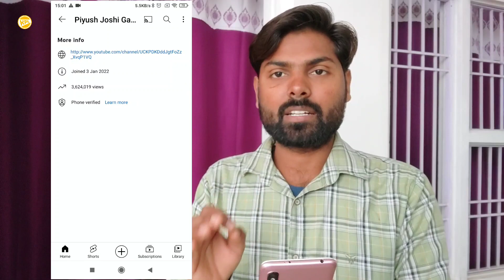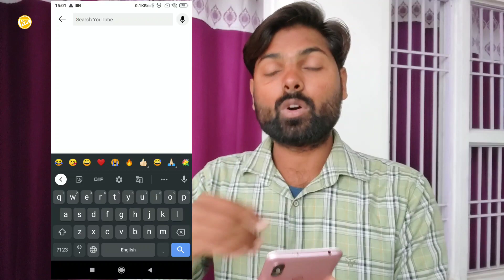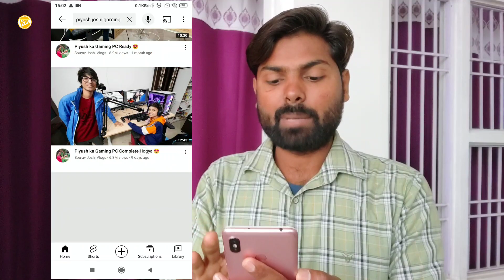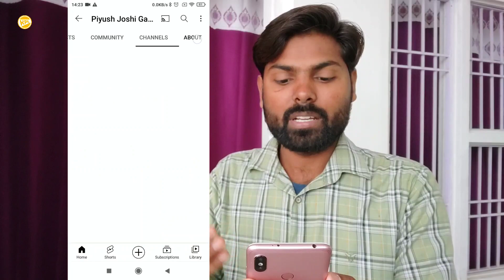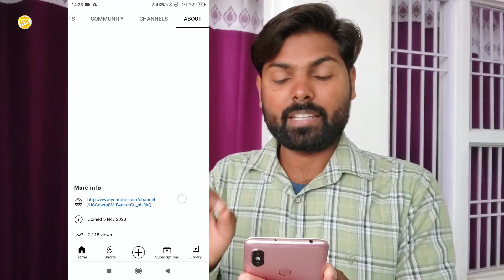Piyush Joshi Gaming Channel Create World Record on YouTube | कैसे 1 दिन में मिल गए 2 YouTube Award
Dosto YouTube par Pehli baar history Create ho gyi hai 1 Channel ko 1 Sath do YouTube play button Award milenge Ummed hai video pasand aaya hoga milte hai agle video mein tab tak take care...

how to create a new channel
piyush joshi gaming channel world record
piyush joshi gaming youtube channel
piyush joshi
piyush joshi gaming pc
piyush joshi gaming channel name

YouTube चलते-चलते बंद हो जाता है तो कैसे उसे ठीक करते हैं फिर बंद नहीं होगा कभी

How to Copy Tags from Another Video | How to copy tags from another Youtube video 2021

How to use Shoutout on Instagram in Hindi | Instagram Shoutout kya Hota hai | Shoutout Kaise Kare |

PUBG खेलते Time अब आप WhatsApp के Reply कैसे करें? Chat on WhatsApp when play PUBG

How to Viral YouTube Video 2021 | How to Get YouTube Video in Trending | Get more Views on YouTube